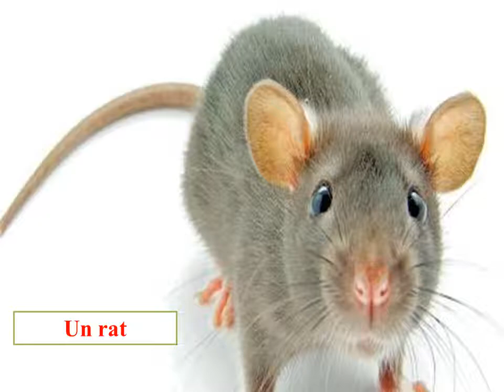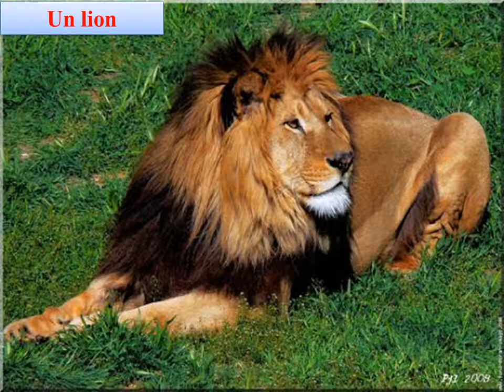# Communication+vocabulaire + des animaux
Communication + vocabulaire + les mamans et bébés animaux